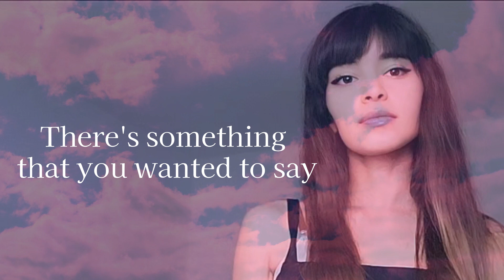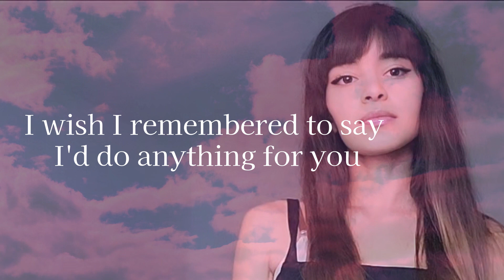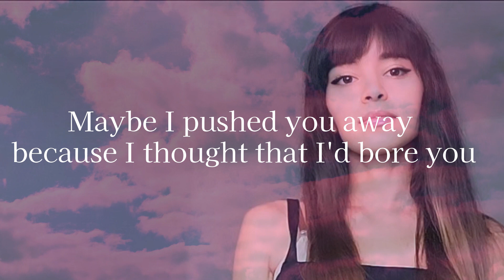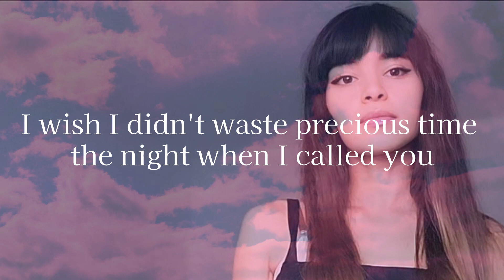ʟᴀꜱᴛ ᴛɪᴍᴇ ɪ ꜱᴀᴡ ʏᴏᴜ - Cover Version by Yurora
FYI: Rude comments regarding my vocals/singing technique/video editing...etc. will be deleted. I am not a professional singer and don't have time for regular practice or singing lessons so please be kind. I create these videos because it's my passion. Thank you for your understanding. ♥️

Hey, guys! This is my version of "Last Time I Saw You" by Nicki Minaj. I hope you will like it!

The music production was done with my mobile phone, Audacity and an already finished playback (with background vocals. Some are mine, others aren't). You can find the link to the playback Enjoy it and have fun.

Song: Last Time I Saw You, orig. by @nickiminaj (2023)
Cover by: Yurora
2023
Cloud Background Picture: Video von Nicky ❤️🌿🐞🌿❤️ / Pixabay

This version is just made for fun and entertainment. 🌼The original video used for the cover can be found on Pixabay (unfortunately, I cannot post the link so please do not hesitate to ask if you wish to have it for yourself/support the original creator!)